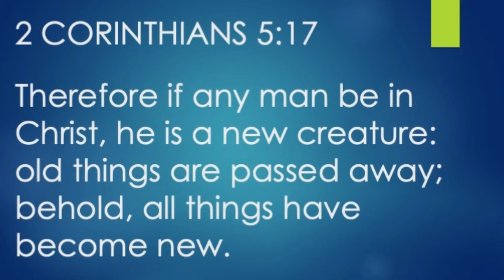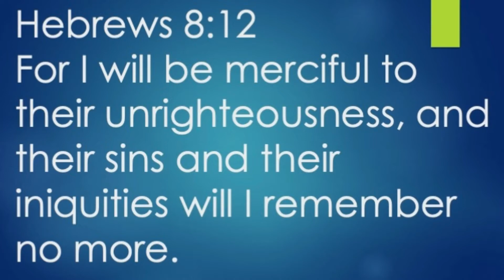Daily Devotional #188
2 Corinthians 5:17